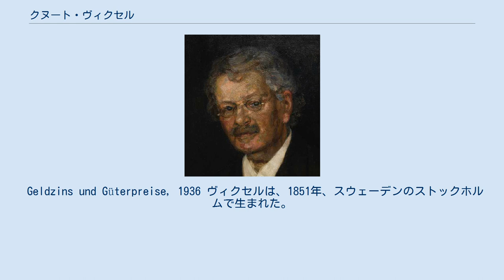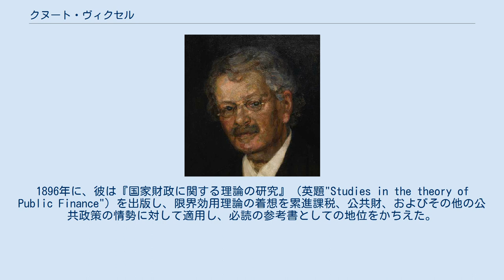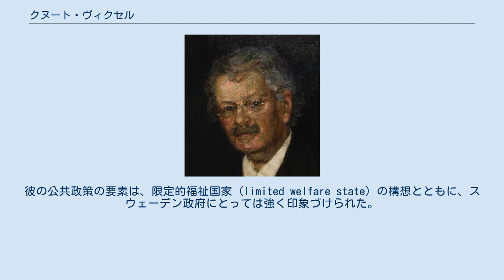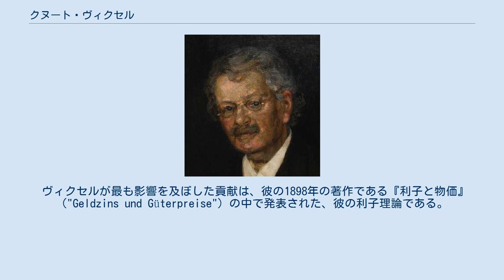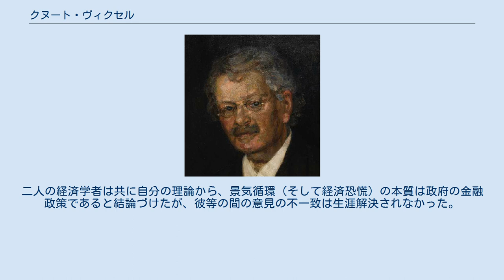クヌート・ヴィクセル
ユーハン・グスタフ・クヌート・ヴィクセル（Johan Gustaf Knut Wicksell、1851年12月20日 - 1926年5月3日）は、スウェーデンの経済学者。
スウェーデン学派の祖。
 Geldzins und Güterpreise, 1936 ヴィクセルは、1851年、スウェーデンのストックホルムで生まれた。
彼の父親はかなり成功した実業家であり、不動産の仲買人だった。
彼はかなり若い年齢で両親を失った。
-- 母親は彼がまだ6歳の時に死去し、父親は彼が15歳の時に死去した。
孤児となった彼が1869年にウプサラ大学へ入学し、数学と物理学を学ぶことができたのは、父親の残した相当の財産による。
彼は学位を2年で得たが大学院での研究を続け、1885年に数学の博士号を取った。
1887年にヴィクセルはヨーロッパ大陸で研究するための奨学金を受け、ウィーンで経済学者のカール・メンガーによる講義を聴いた。
その後34歳の頃から彼の興味は社会科学、とりわけ経済学へと移り始めた。
 ウプサラの講師の頃、ヴィクセルは労働に関する彼の見解によって、注目を集めた。
ある講義で彼は、疎外、堕落、貧困をもたらすとして、飲酒と売春を非難した。
彼は時々社会学者と見なされるが、上記の問題の対する彼の解決策は、産児制限を擁護した点で明らかにマルサス主義者であり、その理論を彼は生涯擁護しようとした。
彼は激しい意見で注目を集めたが、1893年に出版された、経済学における彼の最初の著作である『価値、資本および地代』（"Über Wert, Kapital und Rente"）は全く注目されなかった。
1896年に、彼は『国家財政に関する理論の研究』（英題"Studies in the theory of Public Finance"）を出版し、限界効用理論の着想を累進課税、公共財、およびその他の公共政策の情勢に対して適用し、必読の参考書としての地位をかちえた。
 ヴィクセルは、自分の不安定な地位と出版物では自分の家族を養っていくことが困難であろうとは知りながらも、1887年にアンナ・ブッゲ（Anna Bugge）を内縁の妻とした。
その頃スウェーデンでは、経済学は法律学校の一部として教えられており、ヴィクセルは法律学の学位を取るまで教授としての地位を得ることができなかった。
彼はウプサラ大学へ戻ると4年の法律学の学位を2年で完了し、引き続き1899年にその大学の準教授となった。
翌年、彼はルンド大学の正教授となり、その大学で、彼が最も影響を及ぼした仕事のために努力することとなる。
 無原罪懐胎を風刺した1908年の講義の後、ヴィクセルは禁錮2ヶ月の刑を受けた。
8年後の1916年、ヴィクセルはルント大学の職を辞し、ストックホルムで金融と銀行問題について政府に助言する地位に就いた。
ストックホルムでヴィクセルはベルティル・オリーンやグンナー・ミュルダールのような、「ストックホルム学派」と呼ばれる後の偉大な経済学者達を支持した。
彼はまた、後に国際連合事務総長となるダグ・ハマーショルドを教えた。
 ヴィクセルは1926年、利子理論についての最後の著作を書いている間に死去した。
彼の公共政策の要素は、限定的福祉国家（limited welfare state）の構想とともに、スウェーデン政府にとっては強く印象づけられた。
ヴィクセルの経済学に対する貢献は、マーク・ブローグなど数人の経済学者により、近代マクロ経済学についての基本原理と評された。
 ヴィクセルはレオン・ワルラス（ローザンヌ学派）、オイゲン・フォン・ベーム＝バヴェルク（オーストリア学派）、そしてデヴィッド・リカードに夢中になり、経済の3つの理論的構想の統合を模索した。
統合的な経済理論の構築に関するヴィクセルの研究は、彼に「経済学者の経済学者」としての名声をもたらした。
例えば、「生産要素への支払は、それらの限界生産力に等しい」という限界生産力理論はジョン・ベイツ・クラークのような他の経済学者によって展開されたが、ヴィクセルは遥かに単純でより堅牢な原理の論証を示した。
その理論についての現在の概念の多くはヴィクセルのモデルから発生している。
 リカードの所得分布の研究から拡張してヴィクセルは、全く制限の無い経済であったとしても、ヴィクセルの前任者...